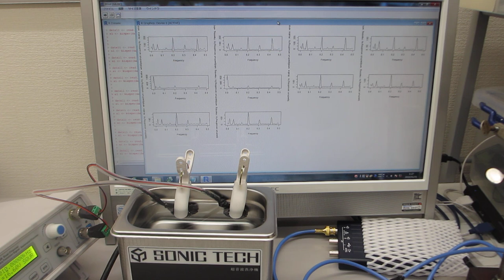メガヘルツの超音波洗浄技術－超音波歯ブラシ（１３０Ｈｚと１．６ＭＨｚ）を利用した、音響流制御－（超音波システム研究所）